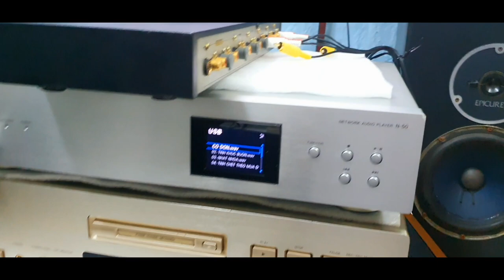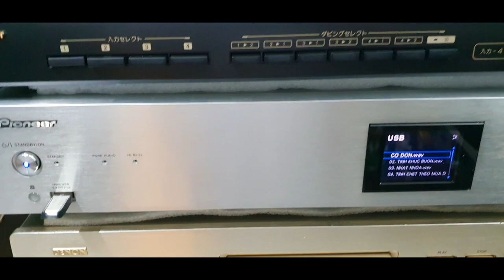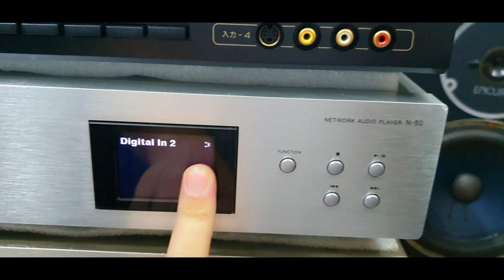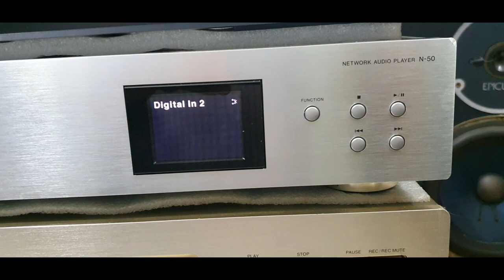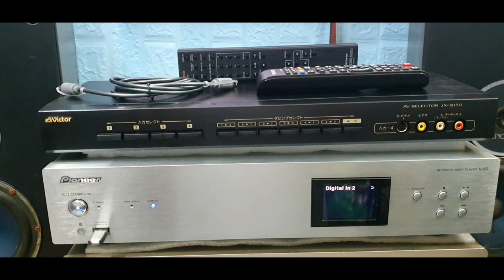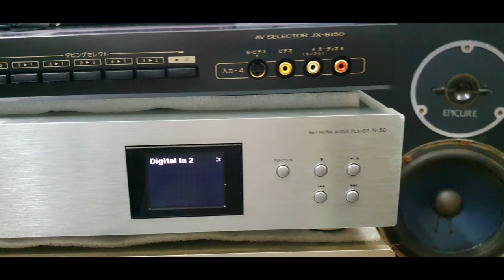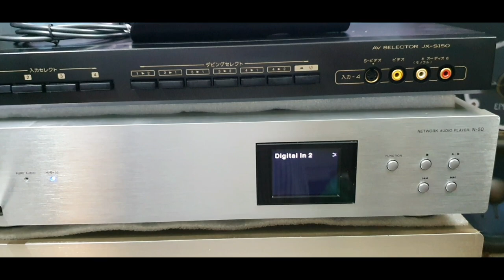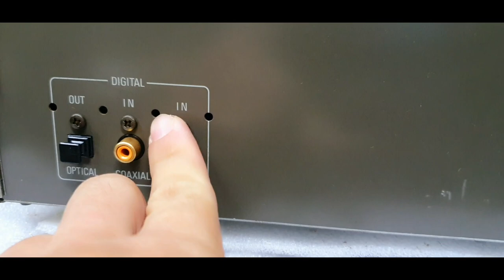So chất âm DAC Pioneer N50 và MD Denon 2000AL(Chuyển AV Victor JX-S150). Lh : 0907406222; Q.1, HCM.